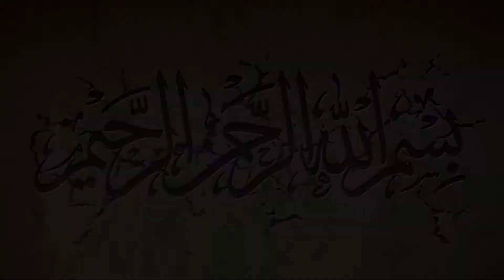Shaksiyat-e-Hazrat Zainab (S.A.) 15 Rajab 1442 Hijri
Shaksiyat-e-Hazrat Zainab (S.A.) || Shahadat Ya Wafat? || 15 Rajab 1442 Hijri
Hazrat Zainab (S.A.) || Shahadat Ya Wafat? || 15 Rajab 1442 Hijri